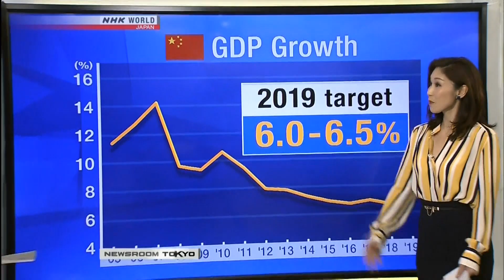Yuko Fukushima NHK World HD Newsroom Tokyo Business March 5th 2019